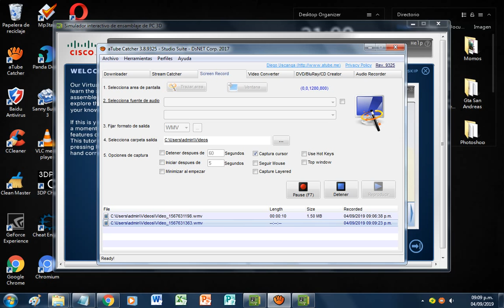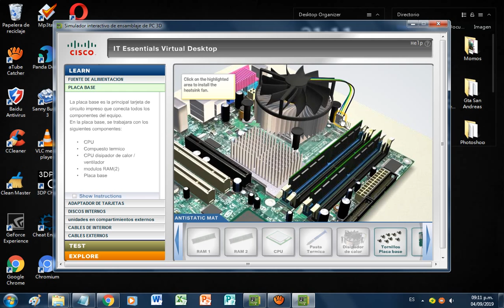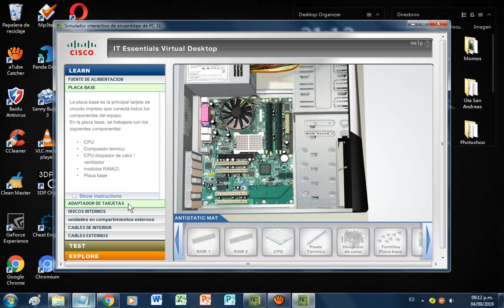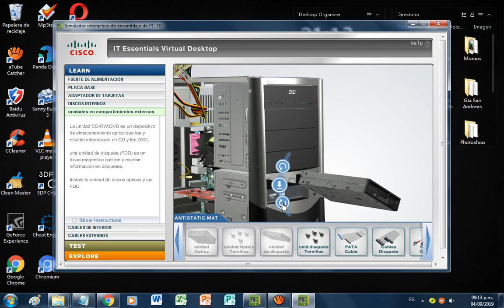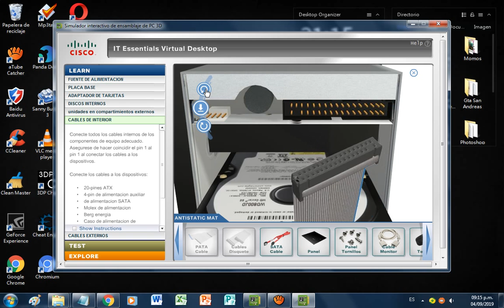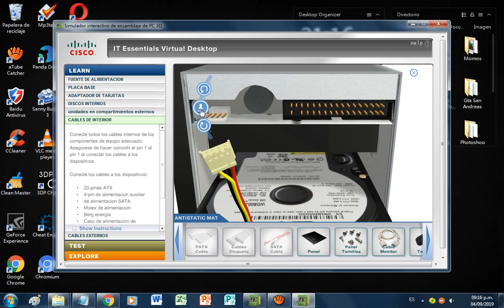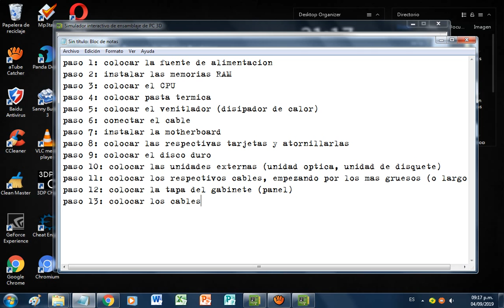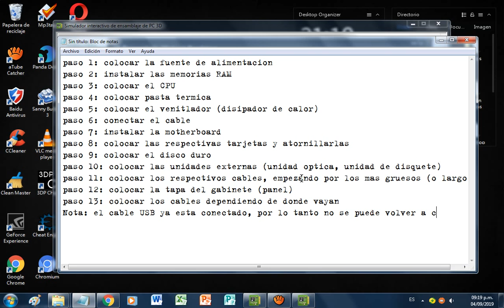Video - Ensamblaje de PC (Simulador)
Video para la capacitación de Informática 2019
Alumno: Álvarez Molina Pedro Ozzie
Grupo: 310
Plantel: 35
Maestro: Arturo Olmedo Garcia